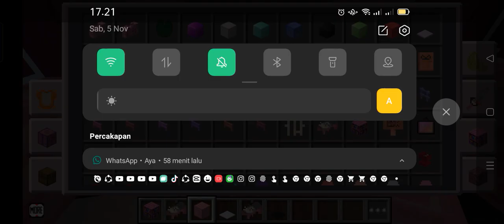Bagusnya Ditambahin Apa Saja neh Gess II Bangun Kamar Tidur Baru Warna Serba PINK